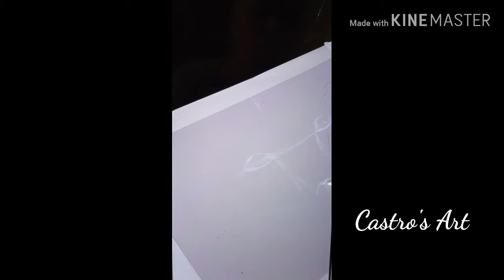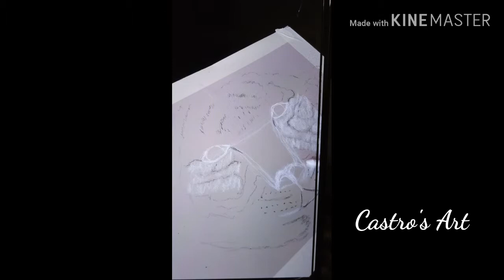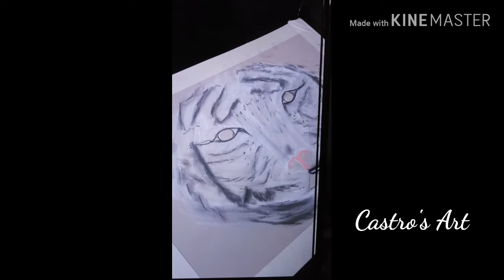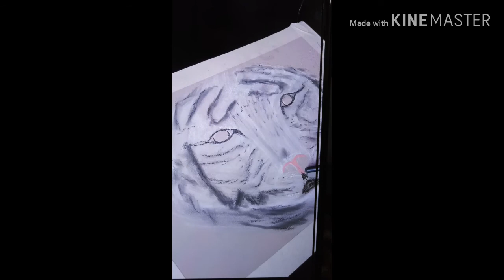Pastel Drawing fast version #1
Pastel Drawing of Tiger, drawing a tiger with pastel